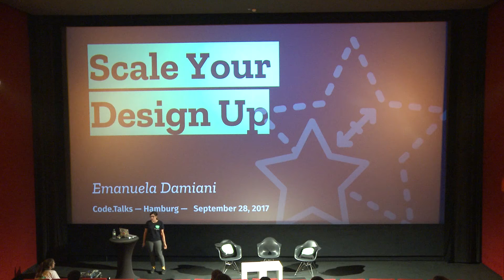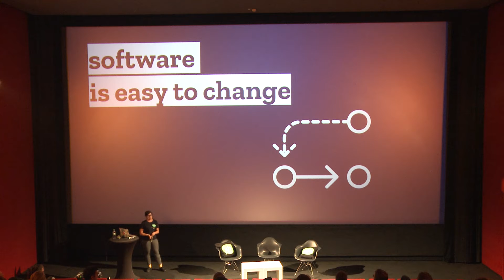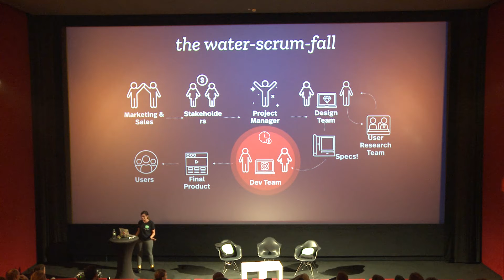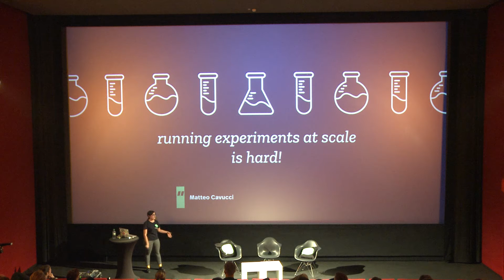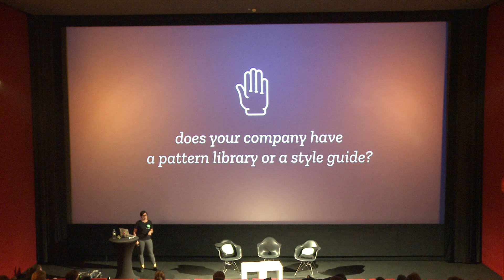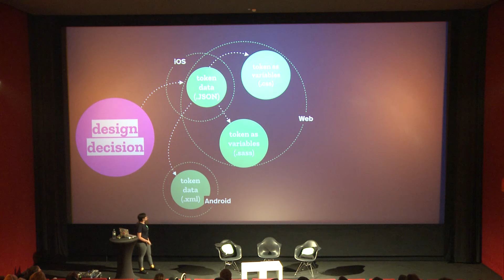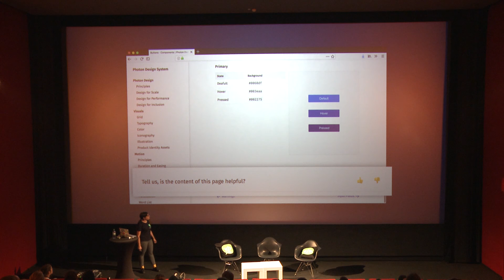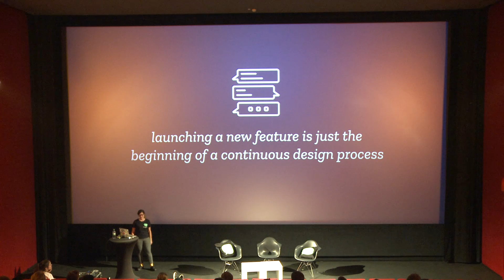code.talks 2017 - Scale your Design up (Emanuela Damiani)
Scale your Design up
Speaker: Emanuela Damiani (UX Designer @ Mozilla - Firefox)
Track: UX/Frontend